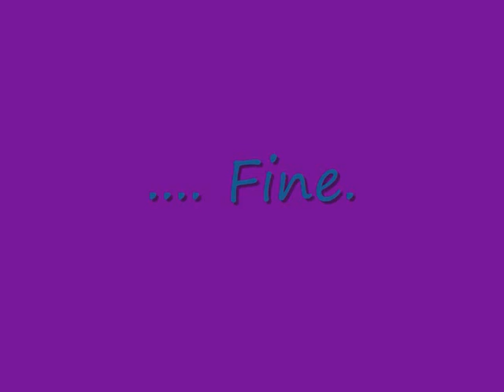Video sulla didattica della FAST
Progressione di esercizi per insegnare la FAST